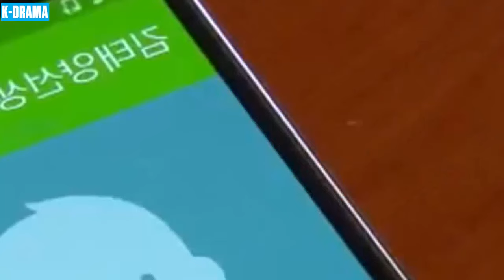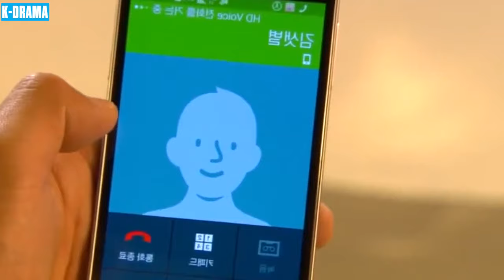PHIM HÀN | ĐƯỜNG ĐẾN TÌNH YÊU - Tập 27 [LỒNG TIẾNG] | Phim Tâm Lý Tinh Cảm Siêu Hấp Dẫn Năm 2024